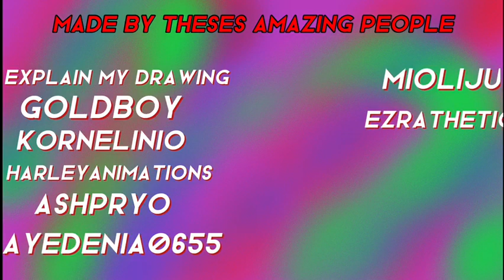Friday night Funkin' vs Omar [Funky update] •trailer•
hi it's me AshPryo I'm back...
I'm currently busy cause of an exam but I'm sure will be post more video in this YouTube channel:D

I have work on my friend fnf mod, even though the mod kinda look bad but NO! it's banger!!!

mod by: [@EMDthe1]
trailer video by him too